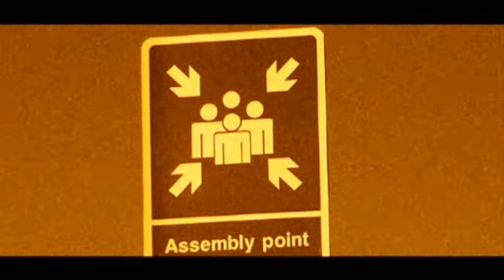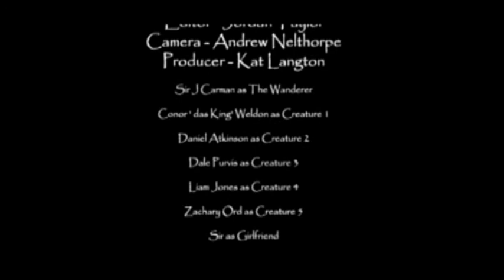The Wanderer Short Film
Short film I made in my second year at New College Durham ND media.

A deadly gas has desended on earth and turned everyone crazy apart from you.

Could you survive?

Directed by - Max Grant
Edited by - Jordan Taylor
Camera work by - Andrew Nelthorpe
Produced by - Kat Langton

SFX by Conor Weldon, Jake Carman, Max Grant, Andrew Nelthorpe and Jordan Taylor

Actors - Jake Carman, Conor Weldon, Dan Atkinson, Zachary Ord, Dale Purvis, Liam Jones